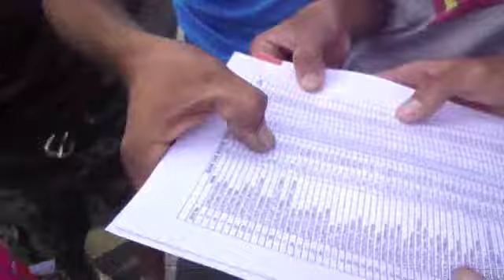BANK ONE RIDERS TROPHY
Desolee pour la qualite :P